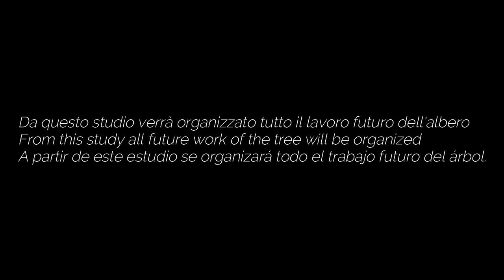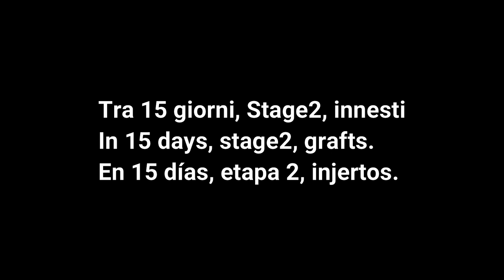Bonsai Cypress7 Stage1 Deadwood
Primi step su Araki di Cipresso Siciliano. Tronco molto importante, con età medio-alta, presenta da subito buone caratteristiche per la trasformazione a Bonsai. In questo stage1 presenteremo l'albero, le scelte ponderate, e il lavoro di trasformazione dei rami in legno morto e punti focali, lavorazione sui fasci linfatici e organizzazione del lavoro per lo stage2, in previsione dopo 15 giorni. L'esemplare merita un lavoro lungo nel tempo per quanto concerne la costruzione della chioma, evitando di rigirare i rami per avvicinare la vegetazione al tronco. Usando la tecnica dell'autoinnesto dei propri rami, in poco tempo otterremo vegetazione vicina al tronco e ci permetterà una costruzione degna del suo tronco. Per gli innesti, vi invitiamo a seguire l'episodio 2, disponibile tra qualche settimana.

First steps on Araki of Sicilian Cypress. Very important trunk, with a medium-high age, it immediately presents good characteristics for transformation into Bonsai. In this stage1 we will present the tree, the weighted choices, and the work of transforming deadwood branches and focal points, working on the lymphatic bundles and organizing the work for stage2, expected after 15 days. The specimen deserves a long work over time as regards the construction of the crown, avoiding turning the branches to bring the vegetation closer to the trunk. Using the self-grafting technique of its branches, in a short time we will get vegetation close to the trunk and will allow us a construction worthy of its trunk. For the grafts, we invite you to follow episode 2, available in a few weeks. Subscribe to Michelangelo Bonsai to find out how to make a Bonsai starting from virgin materials, how to use the right approach, in the different possibilities that you may encounter on your way.

Primeros pasos en Araki de Ciprés de Sicilia. Tronco muy importante, con una edad media-alta, enseguida presenta buenas características para la transformación en Bonsái. En esta etapa1 presentaremos el árbol, las elecciones ponderadas y el trabajo de transformación de ramas muertas y puntos focales, trabajando en los haces linfáticos y organizando el trabajo para la etapa2, que se espera después de 15 días. El ejemplar merece un largo trabajo en el tiempo en cuanto a la construcción de la copa, evitando girar las ramas para acercar la vegetación al tronco. Utilizando la técnica del autoinjerto de sus ramas, en poco tiempo conseguiremos que la vegetación se acerque al tronco y nos permitirá una construcción digna de su tronco. Para los injertos, te invitamos a seguir el episodio 2, disponible en unas semanas.